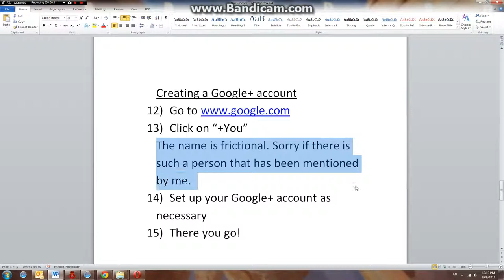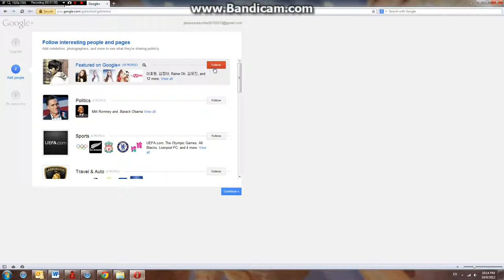How to create a Google+ account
How to create a Google+ account. Watch in 1080p for best quality.

How to create a Facebook Account:
How to create a Twitter Account:
How to create an Instagram Account: